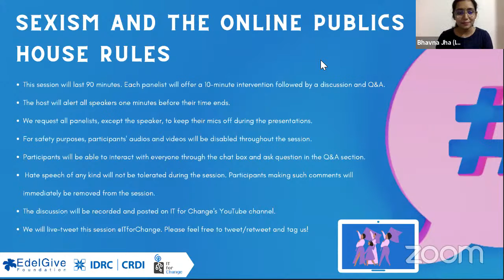When Does Free Speech Become Censorship? | Sexism and the Online Publics | Session 1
In the lead up to International Women's Day 2021, IT for Change is hosting a three-part webinar series on Sexism and the Online Publics, with support from EdelGive Foundation and International Development and Research Centre, Canada.

The first webinar of the series, hosted on February 10th, 2021, explored how a lack of restrictions on free speech can affect the ability of women and marginalized groups to participate politically in online democratic spaces. Our stellar line-up of speakers discussed the constitutional role of free speech in a democracy, the necessary role of reasonable restrictions to free speech, and how to address sexist hate speech online within this larger question of defining the boundaries of free speech and more!

Speakers: Amber Sinha, Aparna Bhat, Asha Kowtal and Mariana Valente
Opening remarks: Naghma Mulla and Ruhiya Seward
Moderator: Divya Srinivasan

IT for Change's commissioned compendium of papers "Rethinking Legal-Institutional Approaches to Sexist Hate Speech in India"